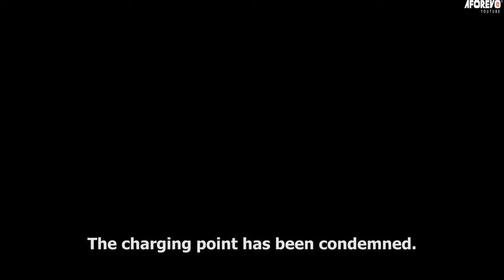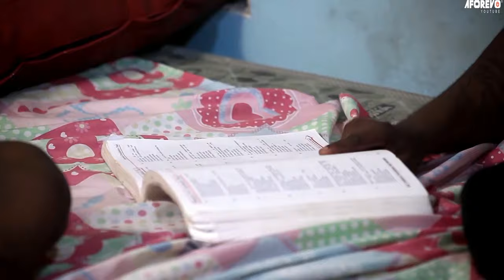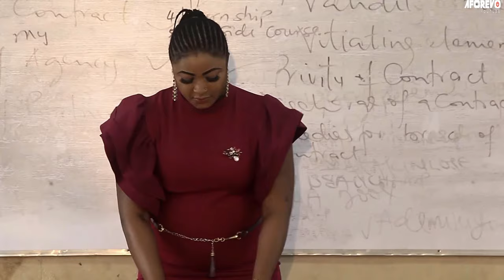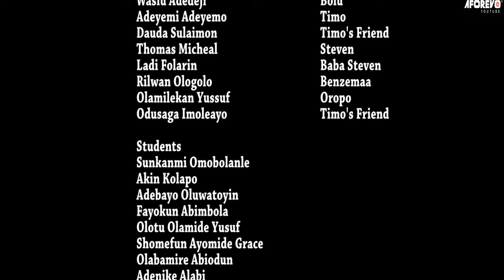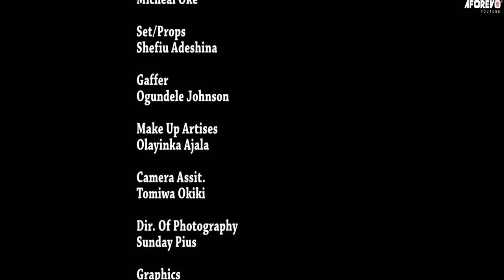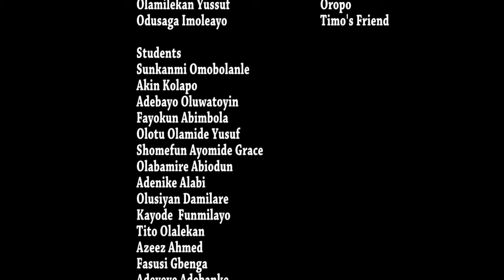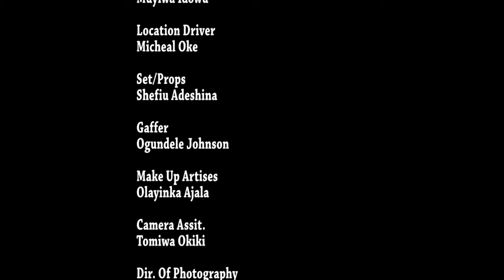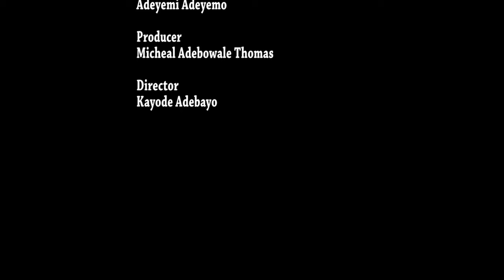OBINRIN ETAN - A Nigerian Yoruba Movie Starring - Bukunmi Oluwashina, Mide Martins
The movie is about a group of friends at the university who do not look out for each other and are not honest with each other.